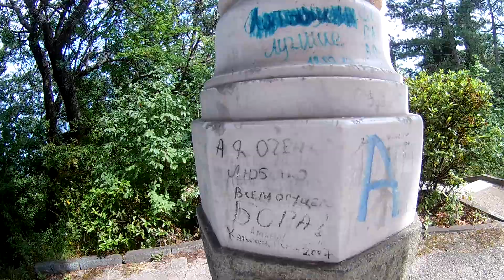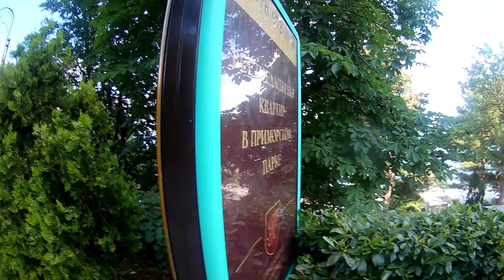Крым 2017. Фильм 3. Ливадия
Пеший поход из Ялты в Ливадию. (Серия фильмов о большом путешествии в Крым. Города, поселки, дороги, море, горы и невероятные по красоте виды полуострова - всё, что удалось увидеть собственными глазами).